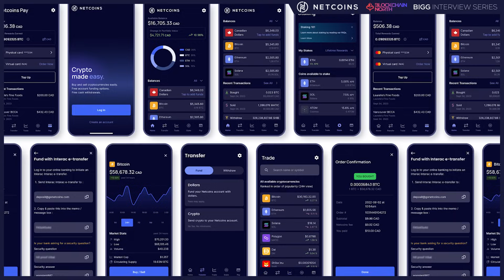Hydro Cooling & Bitcoin Mining’s Next Evolution | Sheldon Bennett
What innovations are shaping the future of Bitcoin mining and blockchain infrastructure? ⚡

Sheldon Bennett, CEO of DMG Blockchain Solutions, joins Fraser Matthews, President & CEO of Netcoins, to discuss DMG’s strategy in mining, digital asset management, and AI. From pioneering hydro cooling technology to building one of Canada’s strongest Bitcoin treasuries, Sheldon shares how DMG is navigating crypto winters, diversifying revenue streams, and scaling into AI and HPC infrastructure.

This conversation is part of our partnership with Netcoins & BIGG Digital Assets.

📢 Thank you for your foundational support and commitment to Canada’s blockchain future.